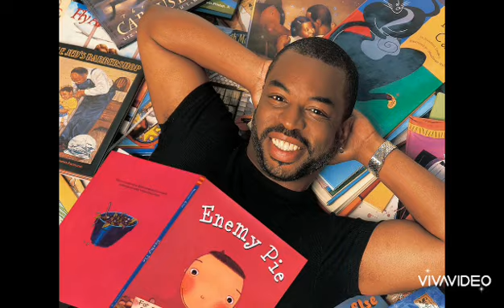Reading Rainbow Theme Remixed 🌈 📚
Reading Rainbow 🌈 📚 📚 📚